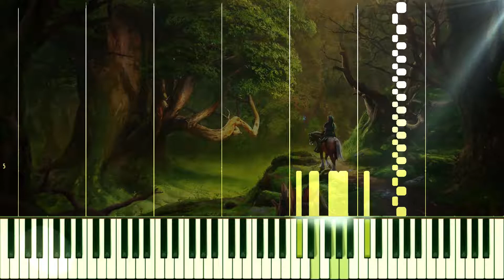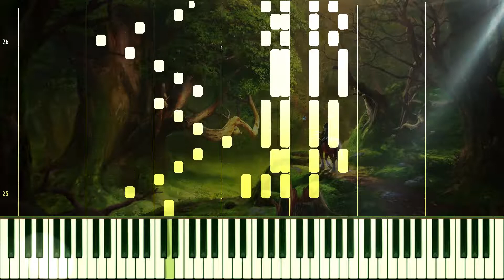Minuet of Forest - Ocarina of Time (Piano Tutorial)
♫ Piano Tutorial Synthesia | Minuet of Florest - Ocarina of Time (The Legend of Zelda) PIANO TUTORIAL ♫

Music - Minuet of Forest (Ocarina of Time) | Piano tutorial | Sheets | How to play